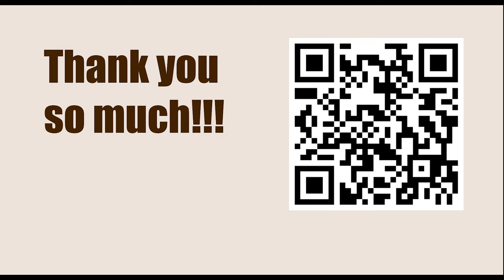Superbet Rapid & Blitz Poland 2023 - Round: 1 || Jan-Krzysztof Duda vs Anish Giri